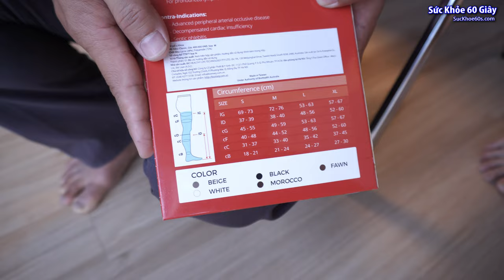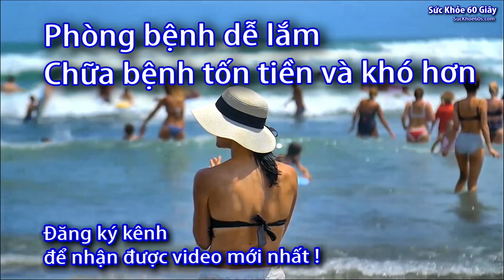Vớ y khoa gối hỗ trợ điều trị suy giãn tĩnh mạch Biohealth - 0933443680 Sức khỏe 60 giây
Bệnh suy giãn tĩnh mạch chân hay còn gọi là suy giãn tĩnh mạch chi dưới, là hiện tượng suy giảm chức năng đưa máu trở về tim, gây ứ đọng máu ở phần thấp của chân và lan dần lên trên.

Vớ y khoa Biohealth – sản phẩm chất lượng, đáng tin cậy cho người bị giãn tĩnh mạch chân

Vớ y khoa Biohealth là nhãn hiệu của BIOHEALTH – đạt tiêu chuẩn nghiêm ngặt của Australia, tuân thủ nghiêm ngặt các tiêu chuẩn chất lượng của các tổ chức:

- Cục quản lý Thực phẩm và Dược phẩm Hoa Kì - FDA

- Nguyên tắc thẩm định châu Âu CE

- Chứng nhận vải OEKO-TE không có các chất độc hại, đạt chứng chỉ STANDARD 100 by OEKO-TE

- Đạt tiêu chuẩn GMP

- Đạt chuẩn sản xuất ISO 9001, ISO 13485

Đặc điểm:

- Thương hiệu: BioHealth Australia

- Mức áp lực: 23-32mmHg

- Chất liệu vớ: 72% polyamide, 28% Lycra, giúp người mang thoải mái, nhẹ nhàng

- Độ đàn hồi cao

- Thoáng khí khi mang trong thời gian dài, ngay cả khi thời tiết nóng bức.

- Độ bền cao (6 tháng-1 năm)

- Chất liệu vải êm ái, không chứa các chất độc hại, mang lâu không bị ngứa chân và tác dụng phụ lên chân.

- Công nghệ may nối cao cấp, không có các đường may nổi cộm.

- Đảm bảo hàng chính hãng, chất lượng:

- Dễ dàng nhận biết vớ chính hãng nhờ có tem được may bên trong mặt vớ, trên tem gi rõ thương hiệu vớ và size vớ, mức áp lực